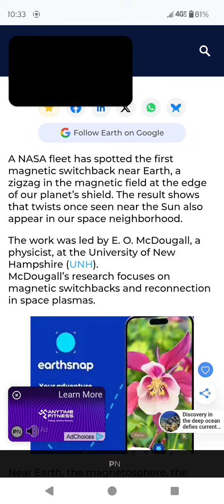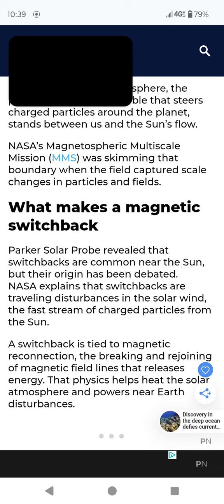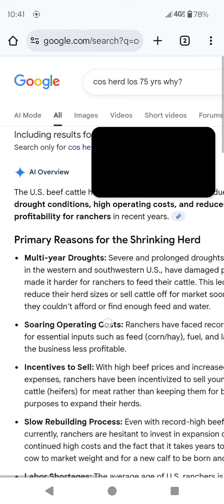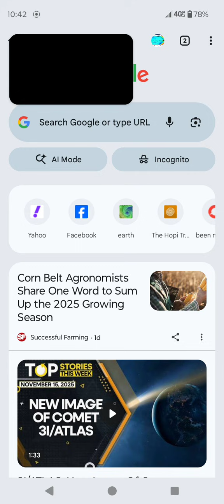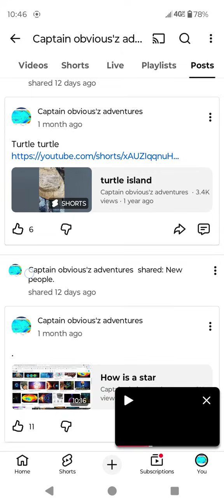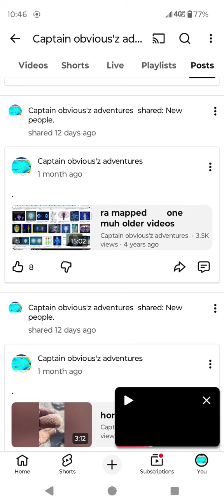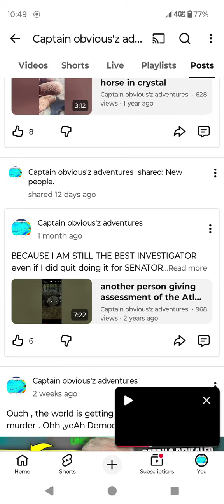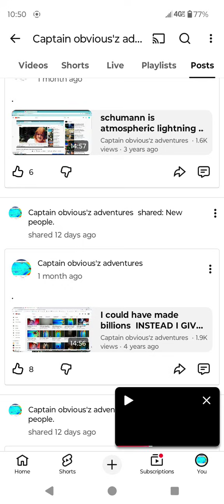Magnetic polarity reversal near the sun🤠🏴‍☠️🧲 scientist are baffled 😂🌈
if you appreciate the raw truth I appreciate every dollar donation,it goes into the tank . thank you for helping us.